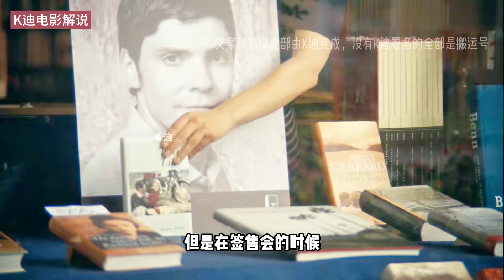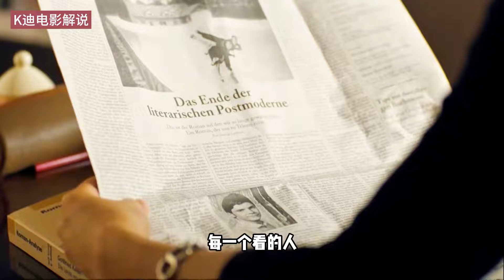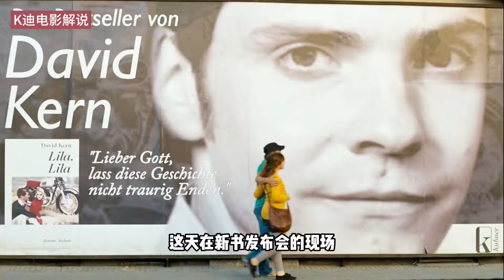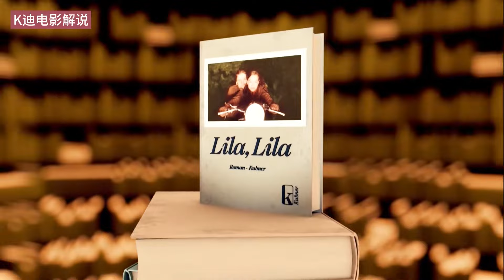這個男人偷了一本書，結果從服務員變成炙手可熱的作家